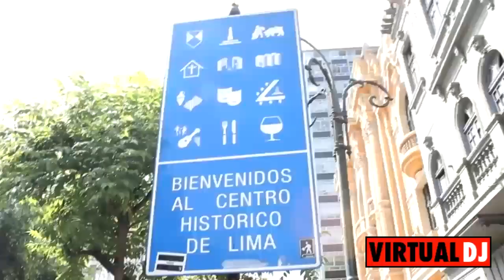!LO MEJOR DEBARRIO! - LE PRESENTAMOS LOS MEJORES VIDEOS DEL DUO GERARDO PE Y DAFONSEKA pt.3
LO MEJOR DE LOS VIDEOS DE "DEBARRIO"

CLASICAS DE CARNAVALES

CARNAVALES 2023

DUO: GERARDO PE & DAFONSEKA